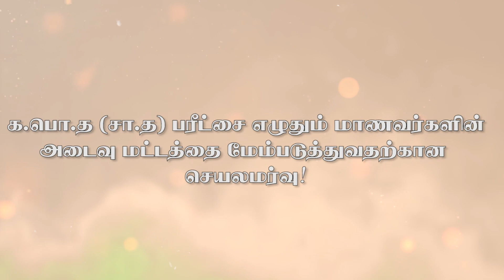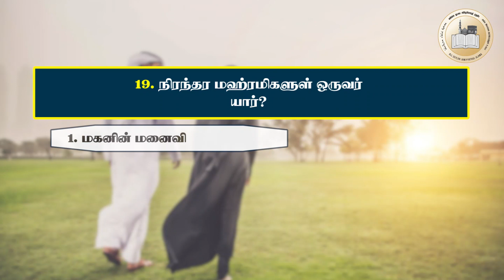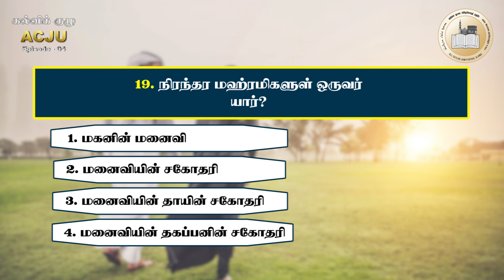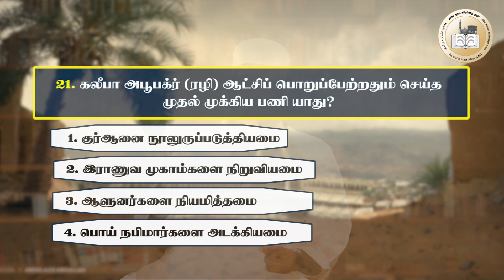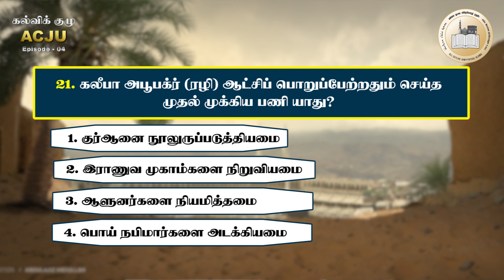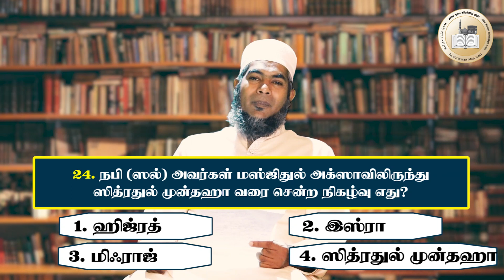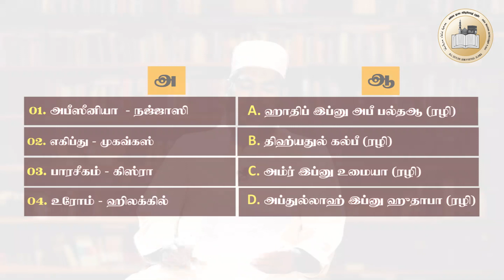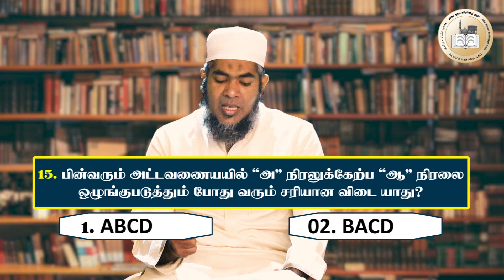க.பொ.த சாதாரண தரப் பரீட்சை - இஸ்லாம் பாடம் | பகுதி 4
அகில இலங்கை ஜம்இய்யதுல் உலமாவின் கல்விப் பிரிவு வழங்கும் O/L மாணவர்களுக்காகான இஸ்லாம் பாட வகுப்பு

🔹ஆசிரியர் அஷ்-ஷைக் M.S.M நாழிம் (ஸஹ்ரி ,MA)
▫️ ஆசிரியர் - மாவனல்லை ஸாஹிரா கல்லூரி
▫️ இஸ்லாம் பாட புத்தகங்கள் எழுத்தாளர் - தேசிய கல்வி நிறுவனம் NIE
▫️ கல்விக்குழுச் செயலாளர் - அகில இலங்கை ஜம்இய்யதுல் உலமா